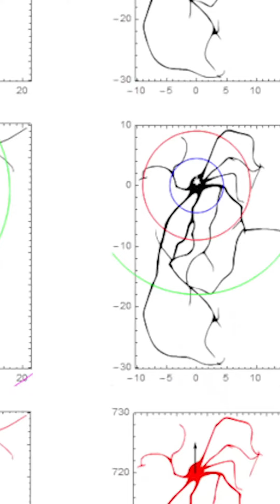Dra. Zaida Luciano - Arte y Neuro "Self Reflected"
🧠🎨👩🏾‍⚕️Este Arte y Neuro fue el primero que compartí en forma de post. Es tan increíble que he querido recordarlo en forma de video:

"Self Reflected" es una representación animada hiperdetallada de la conciencia humana diseñada para reflejar el funcionamiento de la propia mente del espectador. Utilizando la técnica del micrograbado se consigue que la obra refleje una imagen diferente de la pieza global a cada espectador dependiendo de su posición y la iluminación del momento, lo que significa que cada espectador tiene una experiencia visual única.

En palabras de uno de sus creadores, Greg Dunn: "Self Reflected se creó para recordarnos que la máquina más maravillosa del universo conocido está en el núcleo de nuestro ser y es la raíz de nuestra humanidad compartida."